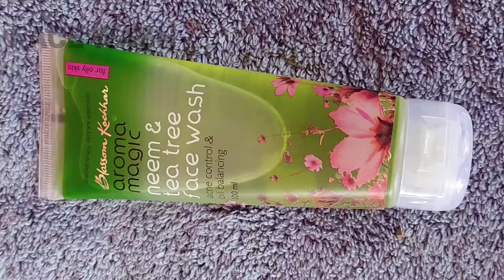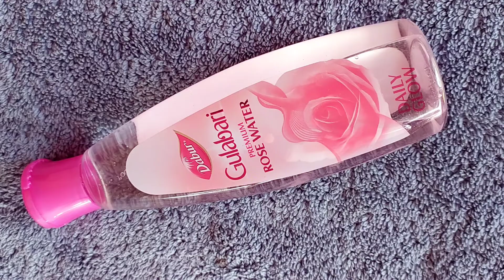10 Days Challenge Remove Pimples Permanently at Home | Pimples Kaise Hataye | in Hindi | 2020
10 Days Challenge Remove Pimples Permanently at Home | Pimples Kaise Hataye | in Hindi | 2020

1.How to remove pimple
2.pimples Kaise Hataye
3.Pimples removal on face at home
4.Pimple Kaise Hataye 1 din me
5.pimples Kaise thik karen

aaj ki es video me maine aapko bataya hai ki aap apne pimple ko kaise remove kar sakte ho wo bhi with in 10 days kyo ki past me maine bhi na pimples ki problem bahut hi jyada face kari to I think mujhse better aapko aur koi nhi samjha sakta ki aap apne pimple ko kaise sahi kar sakte ho aur maine sirf pimple ko thik hi nhi kiya balki unhe fir se wapes aane se bhi roka to mai saari chije pure deatails me aapke sath mai shere ki hu.
to sabse pehle mai aapke sath  kuch bahut hi jyada important tips aapke sath shere ki hu jo ki pimple ko thik karne me aapki help krega fir uske bad bhut hi badhiya ek face wash batayi hu jo ki kaafi jyada achha hai pimple acne skin walo ke liye aur fir mai aapko exfoliation batayi hu matlab scrub jis se aapke face pe jitne bhi dourt dust impurities hogen sab bare hi achhe tarike se remove ho jayege and last me mai aapko bhut achha ek face pack batayi hu jo ki aapki pimple acne ko acche se treat krega.